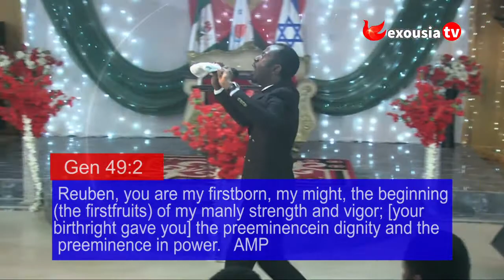Crossing The Line 1|PROPHET ELIJAH DANKANO